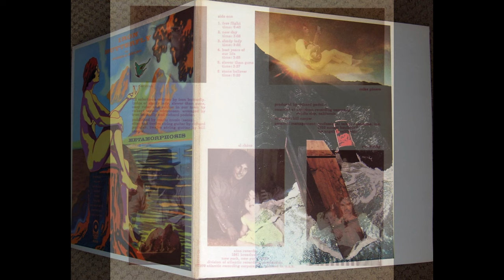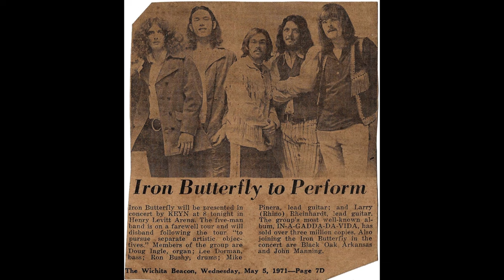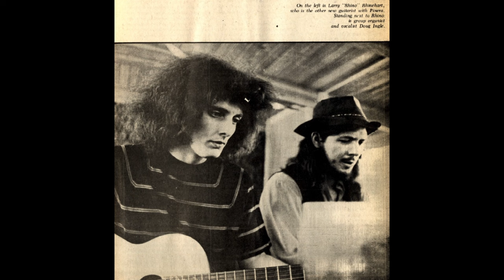IRON BUTTERFLY Butterfly Bleu Denmark, January 25 1971. audio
IRON BUTTERFLY Butterfly Bleu  Denmark, January 25 1971

photos taken from & special thanks to the Iron Butterfly Collective Facebook page.

This video is done with complete love and respect for the band
Iron Butterfly and any party that has proprietary interest in this music - labels, managers, publishers, etc.

Doug Ingle – keyboards, percussion, lead vocals
Lee Dorman – bass, vocals
Ron Bushy – drums, percussion
Mike Pinera – guitar, talk box, lead vocals
Larry "Rhino" Reinhardt – guitar, vocals

This channel is not monetized and makes no money. We do this as custodians of great works and with a view to share and inspire.
If we forget to credit your photo or recording please let us know so we can give credit.  Keep the love of music alive.